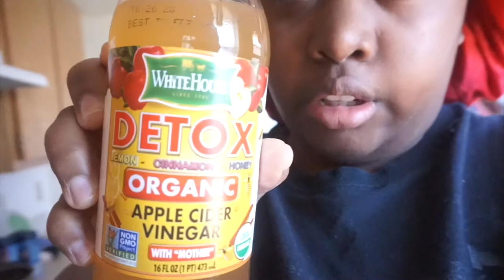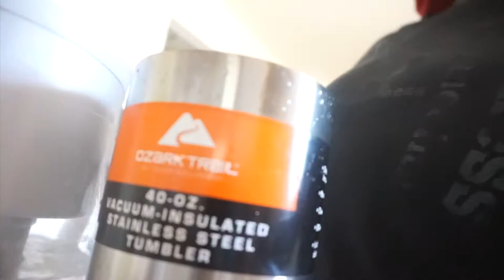water fast day 1 NO FOOD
♡Thanks to all of my tech items!
Canon EOS Rebel T5i
NO Vlog Camera YET
i movie